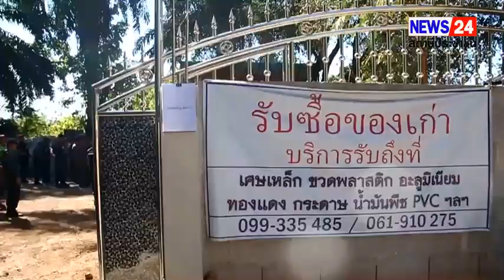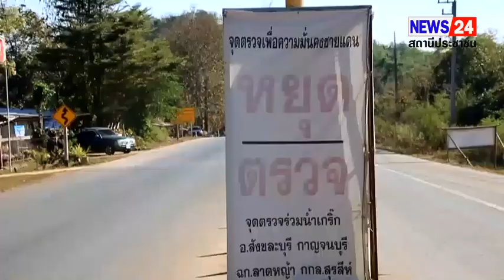แม่ทัพภาค1ตรวจเยี่ยมทหารหน่วยงานความมั่นคงสกัดกั้นยาเสพติด ไม่เข้าในประเทศ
กาญจนบุรี - แม่ทัพภาค1ตรวจเยี่ยมทหารหน่วยงานความมั่นคงสกัดกั้นยาเสพติด ไม่เข้าในประเทศ

ผู้สื่อข่าวรายงานว่า พลโท ชิษณุพงศ์ รอดศิริ แม่ทัพภาคที่ 1/ ผู้บัญชาการศูนย์ปฏิบัติการกองทัพภาคที่ 1 พร้อมคณะฯ เดินทางมาด้วยเฮลิคอปเตอร์ กองร้อยตำรวจตระเวนชายแดนที่134 อำเภอสังขละบุรี  ติดตามการปฏิบัติงานของ หน่วยเฉพาะกิจลาดหญ้า กองกำลังสุรสีห์ ในพื้นที่อำเภอสังขละบุรี จังหวัดกาญจนบุรี ในการป้องกันการลักลอบเข้ายาเสพติด และสิ่งผิดกฎหมายทุกชนิด

โดยมีนายรณภพ เวียงสิมมา รอง ผวจ. กาญจนบุรี  พล.ต.วุฑยา จันทมาศ ผบ. กองพลทหารราบที่9 /กองกำลังสุรสีห์ จังหวัดกาญจนบุรี พ.อ.พงศ์พัฒน์ ห้องสินหลาก ผบ.ร.29 /ผบ. หน่วยเฉพาะกิจลาดหญ้า พ.ต.อ.สุกิจ ก้องจตุศักดิ์ ผกก.ตชด.ที่13 จ.กาญจนบุรี นายปัญญา นามสง่า ผอ. ฝ่ายบริการศุลกากรสังขละบุรี นายสุทธิพร ศิวเวทพิกุล นอภ.สังขละบุรี หน่วยราชการในพื้นที่ให้การต้อนรับและร่วมประชุมวางแผนการปราบปรามยาเสพติดที่เข้ามาในราชอาณาจักร โดยผิดกฎหมาย

ต่อมาเวลา13.30 น.คณะฯ เดินทางโดยรถยนต์ จาก ร้อย ตชด.134 ไปยังบ้านไม่มีเลขที่  ซอยเกษตร 8 หมู่ที่ 9  บ้านพระเจดีย์สามองค์ ตำบลหนองลู  ซึ่งเปิดเป็นร้านรับซื้อของเก่า และเป็นสถานที่ ที่นายปิติพันธ์ น้อมสูงเนิน และ น.ส.พรศิริ คงนาน สองสามี-ภรรยา ผู้ต้องหาคดีขนยาเสพติด จำนวน 50,000,000 เม็ด ซึ่งถูกเจ้าหน้าที่ทหาร ตำรวจ จับกุมได้ที่จุดตรวจร่วมสามแยกทองผาภูมิ เมื่อวันที่12 ธ.ค.2566  ซึ่งในเวลาต่อมาผู้ต้องหาให้การรับสารภาพว่าใช้บ้านหลังดังกล่าวเป็นที่เก็บพักยา โดยนำยาเข้ามาจากประเทศเมียนมาผ่านประตูหลังบ้านที่สามารถเปิดออกไปสู้ประเทศเมียนมาได้ ซึ่งปัจจุบันเจ้าหน้าที่ทหารหน่วยเฉพาะกิจลาดหญ้าฯ กองกำลังสุรสีห์ ได้เข้ามาทำการปิดประตู และตั้งป้อมยามเฝ้าระวังการกระทำผิดกฎหมายตลอด 24 ชั่วโมง

เวลา14.30น.คณะฯ เดินทางโดยรถยนต์ จาก ซอยเกษตร 8 ถึง ช่องทางหกพันไร่รับฟังบรรยายสรุปประกอบแผนที่สถานการณ์/ตรวจภูมิประเทศมอบของบำรุงขวัญต่อจากนั้น คณะฯ เดินทางโดยรถยนต์ จาก ช่องทางหกพันไร่ ถึงจุดตรวจร่วมน้ำเกริ๊ก หมู่ที่ 9 ตำบลหนองลู อำเภอสังขละบุรี เพื่อตรวจสอบกรดไนตริค 68  บรรจุขนาด 35 กก. จำนวน 80 ถัง  น้ำหนักรวม 2,800 กก กรดซัลฟิวริก 98 บรรจุขนาด 35 กก จำนวน 80 ถัง น้ำหนักรวม 2,800 กก

ซึ่งเป็นการตรวจยึดได้เมื่อวันที่ 22 ธันวาคา 2566 ขณะมีความพยายามใช้รถบรรทุกขนผ่านด่านเพื่อนำส่งไปยังปลายทางที่เมืองพยาตองซู ประเทศเมียนมา ตรงข้ามบ้านพระเจดีย์สามองค์ ซึ่งจากการข่าวของ ปปส และฝ่ายความมั่นคง พบว่ามีความเชื่อโยงกับขบวนการค้ายาเสพติดในประเทศเพื่อนบ้าน ซึ่งสารทั้ง 2 ตัวที่ตรวจยึดได้เป็นวัตถุอันตราย ที่สามารถนำไปเป็นสารตั้งต้นในการผลิตยาเสพติดประเภทแอมเฟตามีน(ยาบ้า) หากสามารถนำเล็ดลอดออกไปได้สามารถผลิตเป็นยาบ้าได้ทั้งหมดประมาณ 8,558.55 กก.  ซึ่งขณะนี้เจ้าหน้าที่กำลังสืบสวนขยายผล ตามจับกุมผู้ที่มีส่วนเกี่ยวข้อง เพื่อนำตัวมาดำเนินคดีตามกฎหมายต่อไป

ก่อนเดินทางกลับ แม่ทัพภาคที่ 1 / ผู้บัญชาการศูนย์ปฏิบัติการกองทัพภาคที่ 1ได้มอบของบำรุงขวัญ เน้นย้ำการปฏิบัติงาน ชื่นชมในผลการจับกุม ยาบ้า 170,000 เม็ด และให้กำลังใจ ในความทุ่มเทและเสียสละของ หน่วยงานที่เกี่ยวข้องในการร่วมกันป้องกันยาเสพติดเข้ามาประเทศโดยผิดกฎหมาย ประชาชนมีคุณภาพชีวิตที่ดีขึ้นตามนโยบายของรัฐบาล ตามคำสั่งการของนายกรัฐมนตรี